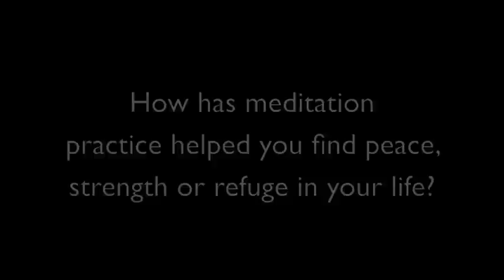Finding True Refuge - RitaS.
Rita's loving-kindness and tonglen practices have been particularly beneficial in dealing with her mother's Alzheimer's disease. She is now confident that she will not drown under the waves of hardship life brings.